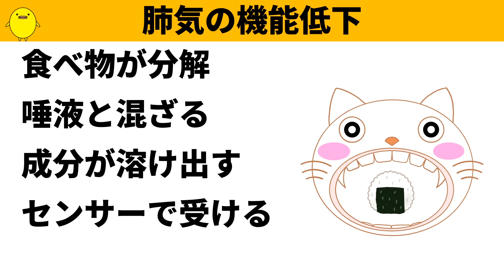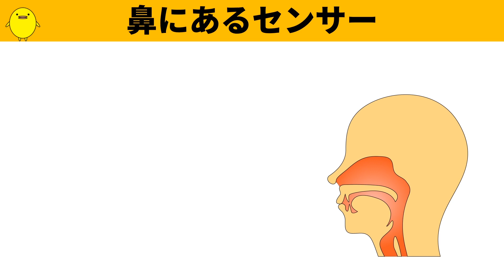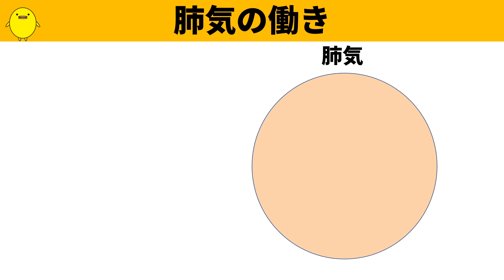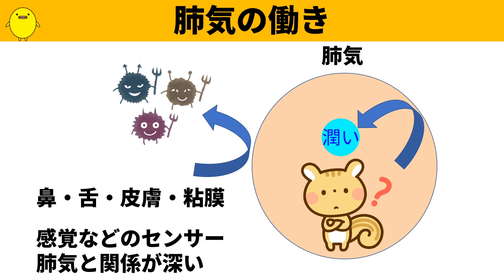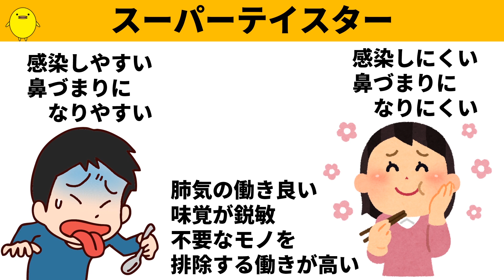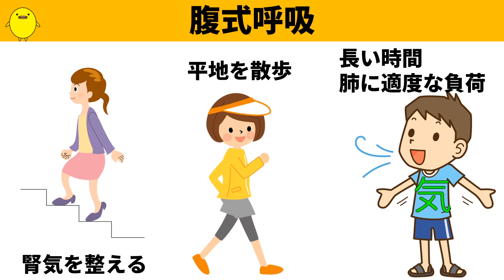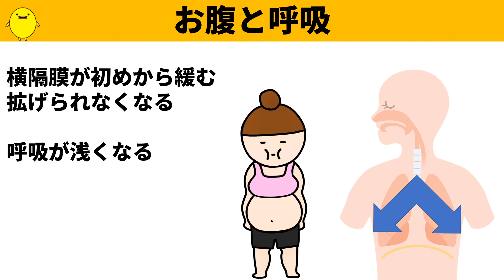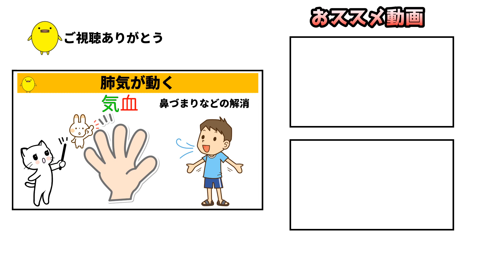鼻づまりで味がしない理由と対処法【腹式呼吸で肺気を整える】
🟩ピヨの漢方🐥オンライン漢方相談